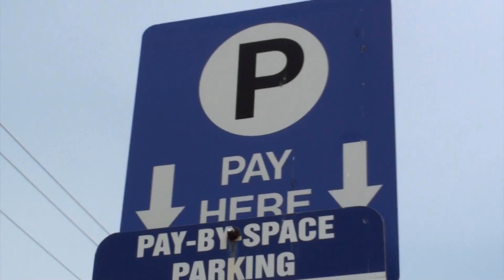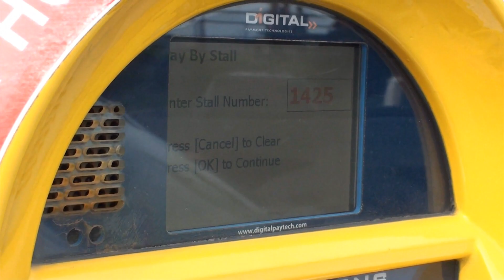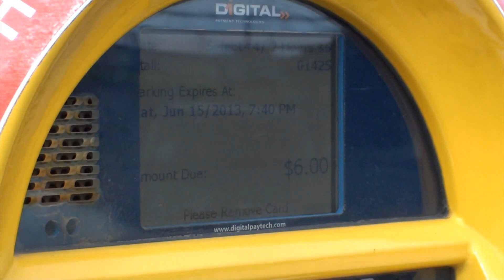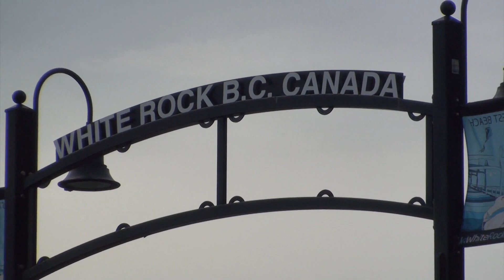Aventuras e Curiosidades da Praia White Rock no Canadá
Aventuras e Curiosidades da Praia White Rock no Canada

Um video do ano passado (Fabiana estava grávida) mostrando a praia de White Rock, situada no sul de Burnaby no Canada. Muitas curiosidades divertidas e interessantes. Temos certeza que você vai gostar. Assiste, comente e compartilhe. :-)

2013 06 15